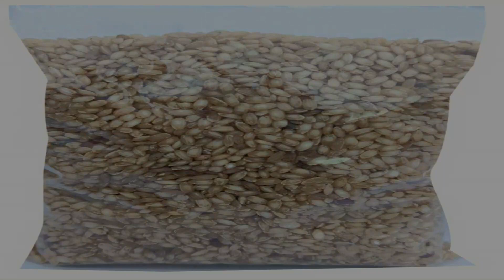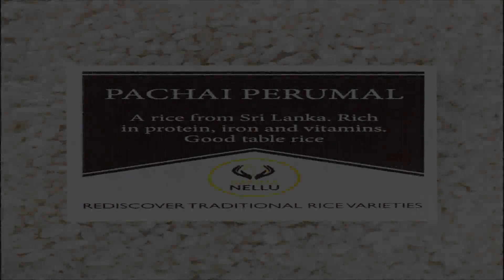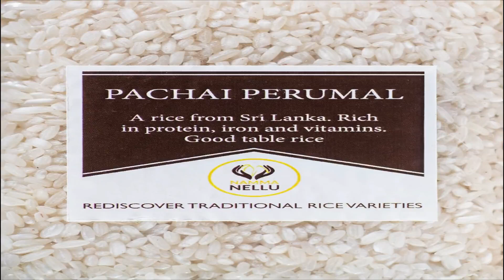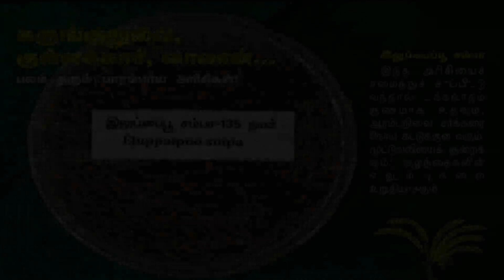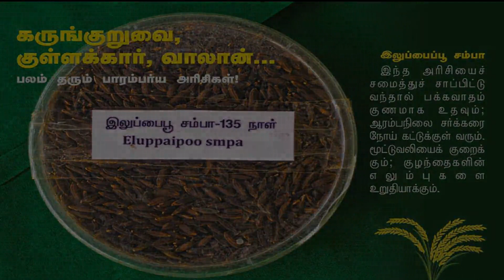"155 பாரம்பரிய நெல் ரக சாகுபடி" ஜெயம்கொண்டம் K.சுந்தரேசன் நேர்முகம்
"155 பாரம்பரிய நெல் ரக சாகுபடி" ஜெயம்கொண்டம் K.சுந்தரேசன் அவர்களுடன் நேர்முகம்.உடன் உரையாடுகிறார் R.வெங்கடேஸ்வரன் அவர்கள். ஒலிபரப்பான நாள்: 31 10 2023

kisanvani traditionalrice traditionalpaddy seeragasambarice kavuniarisi vellaikavuni kudavazhai - INTERVIEW WITH K.SUNDARESAN, JAYAMKONDAM. INTERVIEWER VENKATESWARAN - DATE OF BROADCAST: 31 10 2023